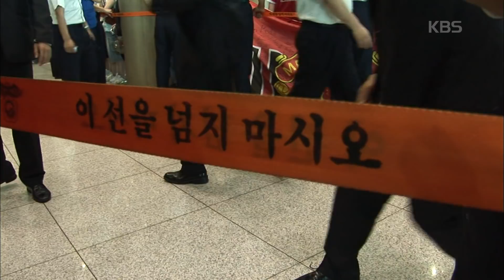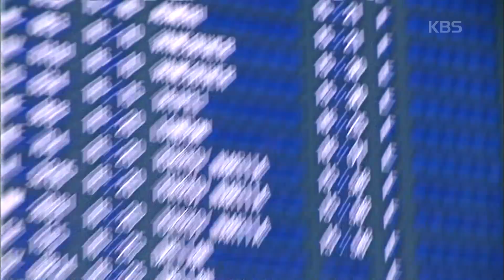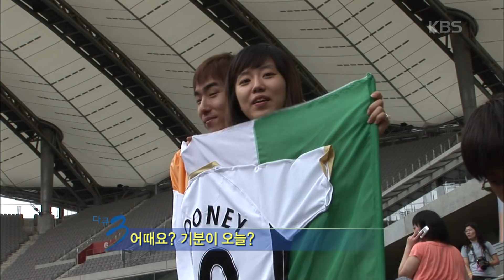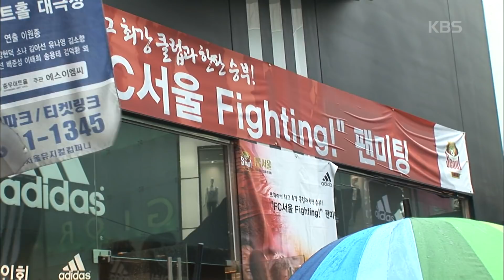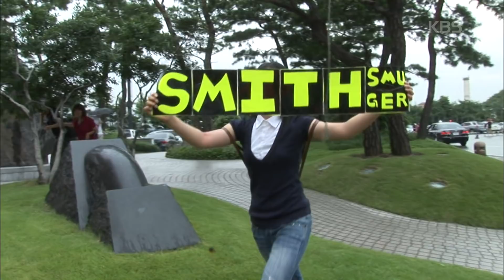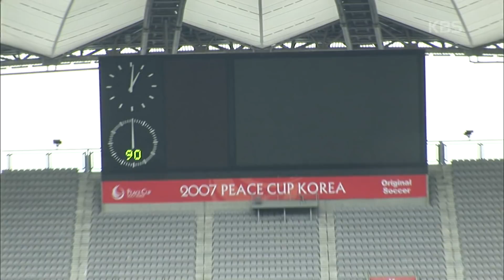[다큐3일] 퍼거슨, 해버지, 루니, 스콜스 그리고 날강두(?) | 맨유 한국에 오다 - 그 열광의 72시간 (KBS 070726 방송)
“맨유 한국에 오다 - 그 열광의 72시간” (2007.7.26 방송)

세계 최고의 명문구단이 한국 땅을 밟았다.
06~07시즌 잉글랜드 프리미어리그 챔피언 맨체스터 유나이티드!

웨인 루니, 크리스티아누 호날두, 라이언 긱스 등 초특급 스타 군단 총출동!
한국 축구 팬들의 가슴이 뛰기 시작했다.
그들이 가는 곳마다 따라다니는 뜨거운 취재 열기, 그리고 터져 나오는 열렬한 함성!

한 여름 밤의 열기보다 뜨거웠던 맨유의 한국 방문 72시간을 따라 가본다.

▶ 세계가 환호하는 맨유, 그들이 왔다!
잉글랜드 명문 구단 맨체스터 유나이티드. 129년의 역사를 가진 그들이 사상 처음으로 한국을 방문했다. 한국 최초 프리미어리거 박지성을 비롯, 웨인 루니, 크리스티아누 호날두 등 세계 최강의 스타를 거느린 맨유는 단순한 축구단이 아닌 움직이는 거대한 기업. 추정되는 자산 가치만도 1조 3000억 원이 넘어 세계 스포츠 구단으로서 세계 최고의 자리를 꿰차고 있다. 7월 18일 오후 3시. TV로만 보던 스타들을 직접 눈으로 볼 수 있는 일생일대의 감격의 순간! 이미 오전부터 장사진을 치고 있던 맨유 서포터들은 게이트로 선수단이 모습을 드러내자 공항이 터져 나갈듯한 함성으로 이들을 환호했다. 이날 공항에 투입된 경호원만 해도 100여명, 수많은 언론사의 뜨거운 취재 열기. 맨유가 한국을 방문하는 3박 4일간의 축제는 이렇게 시작됐다.

▶ 붉은 악마들과 함께한 맨유의 3일
맨유 선수들이 가는 곳이면 어디든 붉은 옷을 입은 팬들이 먼저 그들을 기다리고 있다. 선수단이 3일 동안 묵는 호텔 앞은 철통같은 경비 때문에 선수 얼굴 한번 보기도 힘든 상황. 하지만 혹시나 사인 한 장 받을 수 있을까 하는 기대로 새벽부터 진을 치고 있는 팬들로 늘 북적인다. 연습경기 외 팬 사인회, 유소년 축구교실 등을 통해 한국 팬들을 만나는 맨유 선수단. 그리고 그들의 일정과 함께 움직이는 한국 팬들. 평생 추억거리로 간직될 3일 동안 그들에게 과연 어떤 일들이 벌어질까?

▶ 최고와 최고의 만남
선수들에게 숙소 다음으로 편안한 곳은 이동하는 버스 안이 아닐까? 취재진도 팬들도 없이 마음껏 쉴 수 있는 이 시간을 책임진 선수단 버스 운전기사 정성훈씨, 장관급 인사도 태워보고 수많은 행사차량을 운전해 본 베테랑이지만 천문학적인 몸값을 가진 선수들을 단체로 태우고 다니려니 30년 경력차인 그도 이번만큼은 유독 긴장이 된다. 하지만 맨유가 축구의 프로라면 운전에 있어선 자신이 프로라고 당당히 이야기 하는 정성훈씨. 세계 최고의 선수들을 태우고 최고의 운전 실력으로 서울의 극심한 교통난과 버스로 달려드는 팬들을 잘 헤쳐 나갈 수 있을까?

선수들이 묵는 호텔의 서상호 총주방장은 맨유의 도착과 함께 그들의 간식부터 준비한다. 맨유의 팬이라 더욱더 그들이 반가운 총주방장. 워낙 국빈급 손님들의 식사를 많이 담당한 터라 특별히 긴장될 건 없지만 운동선수들이라 혹시 찬 음식을 먹고 배탈이라도 날까 음식 온도까지 이것저것 신경쓸 것이 많다. 모든 식사를 호텔에서 먹는 맨유 선수단. 3일 동안 그들을 위해 서상호 총주방장은 과연 어떤 음식들을 준비할까?

▶ 그라운드의 12번째 선수. 서포터스
맨유 선수들의 경기를 직접 볼 수 있다는 사실에 그 누구보다 감격스러운 맨유 서포터스. 한국 팬들의 맨유를 향한 열정을 보여줄 수 있는 절호의 기회이다. 경기 당일 아침 일찍부터 카드섹션을 준비하고 몇 달을 응원 준비에 바쁘게 지낸 그들은 오늘만을 손꼽아 기다렸다.
이들과 마주보고 열띤 응원을 펼칠 FC서울의 서포터스 수호신! 오랜 시간을 같이한 만큼 그들의 단합된 응원은 단연코 최고이다. 최강의 상대를 만나 싸우는 FC서울을 위해 그 누구보다 힘껏 응원의 소리를 높이는 서포터스!
12번째 선수 몫을 단단히 하겠다는 각 서포터스의 힘찬 목소리가 상암벌에 울려 퍼진다.

▶ 세계 최강 맨유, 상암벌을 달구다
전 세계인을 환호와 열광 속으로 몰아넣는 축구. 7월 20일 서울 월드컵 경기장 역시 축구 열기로 가득 찼다. 맨체스터 유나이티드와 FC서울의 친선경기! 국내에서 보기 힘든 잉글랜드 축구의 진수를 맛보기 위해 6만 여명의 관중이 경기장으로 모여들었다. 루니, 호날두 등 그 이름만으로 가슴을 설레게 하는 세계적인 축구스타들. 경기가 시작되자 그들은 빠른 스피드와 화려한 개인기를 선보이며 한국 축구팬들을 단숨에 매료시켜 버렸다.
최강의 실력으로 최고의 밤을 선사한 맨유! 한국 축구 팬들의 열정으로 가득했던 상암벌.

그리고 맨유한 함께한 화려한 열광 뒤로 몸으로 헌신하는 진행요원, 환경미화원, 휠체어에 몸을 실은 팬, 노점상인 등 다양한 인간군상의 희로애락도 만날 수 있다.

맨유와 수많은 팬들. 그리고 숨어 있는 얼굴들과 함께한 한 그 열광의 3일 속으로 들어가 보자.